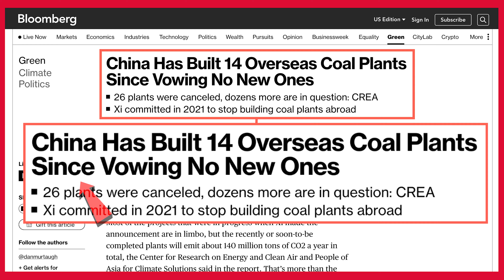Joe Biden Send $8,000,000,000 To Africa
With Inflation at record all time highs. Why is the world is Joe Biden sending 8 billion dollars worth of American Tax Payer Dollars to Africa to shut down coal plants when China Has Built 14 Overseas Coal Plants Since Vowing No New Ones?

-TIMESTAMP-
0:00 Joe Biden Send $8,000,000,000 To Africa.
1:00 Americans are Outraged.
2:00 This is How Biden is Spending You Tax Dollars.

*Nothing I state or express should be considered professional advice. This channel is intended for educational and entertainment purposes only. All content contained within is just my own opinion and experience. I do not advise that you buy sell trade or hodl any digital asset of any kind. You should always consult with your own finical advisor before making any investment decisions*